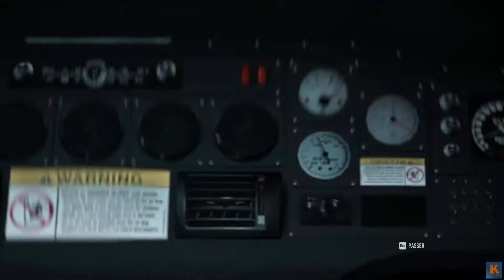Ghost Recon Breakpoint - Episode 01 : Bienvenue en Auroa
Un navire coulé, des hélicos des ghosts qui se font descendre, nous voici sur l'île fictive d'Auroa pour en découdre avec... bah on ne sait pas encore qui !